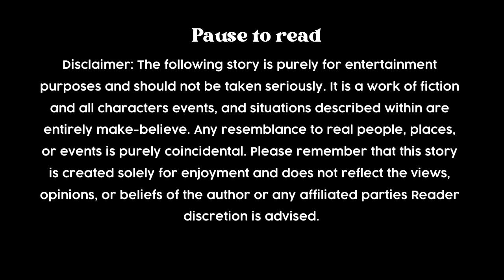My 𝑻𝒆𝒂𝒄𝒉𝒆𝒓 is the 𝑭𝒂𝒕𝒉𝒆𝒓 of my 𝑪𝒉𝒊𝒍𝒅 | GLMM | Gacha Life Mini Movie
hello, i hope you're doing well. hope you enjoyed this mini movie. i'd really appreciate it if you like this video.

stary ♡

₍ᐢ.  ̫.ᐢ₎ editing
↳ video: vllo
↳ thumbnail: ibispaint

— sc : 162,097